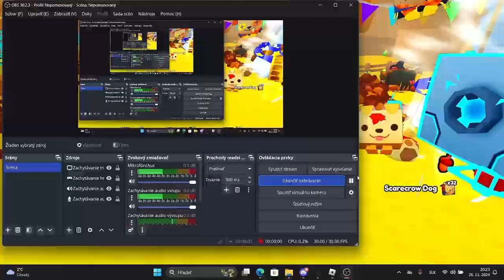OP METODA NA GEMY V PS99 !!!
● Dej sub pls

►FOLLOW PLSSS
● Hl. kanál -  @Dalibor1000 Roblox

►Edited by ● YOU34

Spolupráce ► Napiš do komentů

About ► hraju roblox no